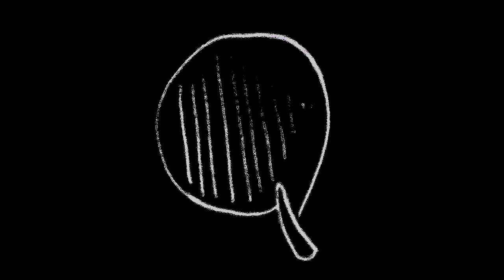Day 192 : Video Games / Lana Del Rey // François Pernel / harp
Hello,

Bonjour,